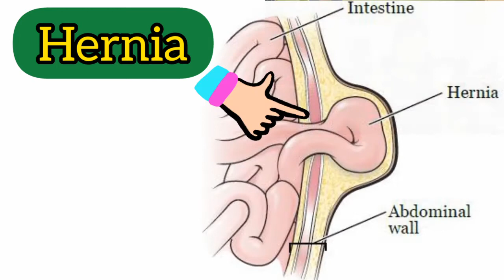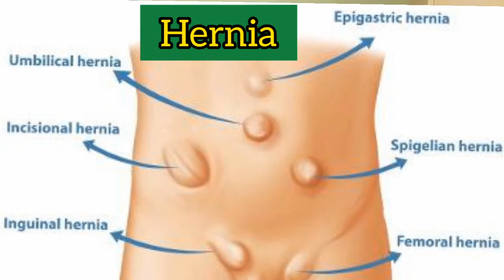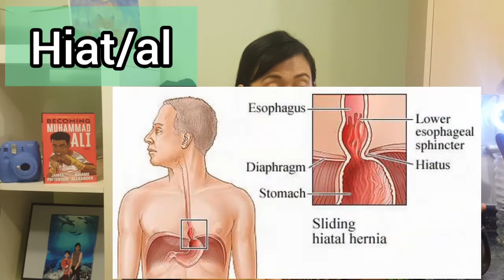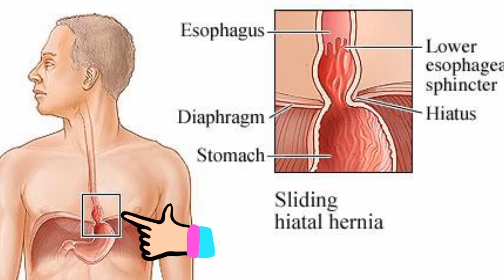Hernia - Types of Hernia - (Part 1) Have you heard about surgical hernia with mesh or without mesh?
Links You Might Need  To Further Studies and Curiosity
MEDICAL TOURISM INQUIRY EMAIL & ZOOM AVAILABLE
Musician: Jeff Kaale